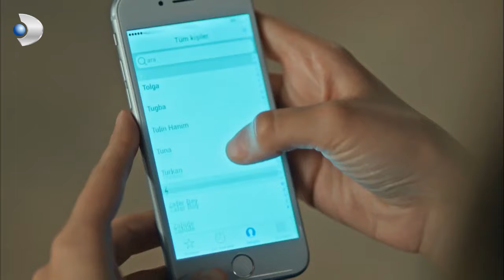Sinan Ve Pelin İçlerini Döktüler! - Tatlı İntikam 6.Bölüm